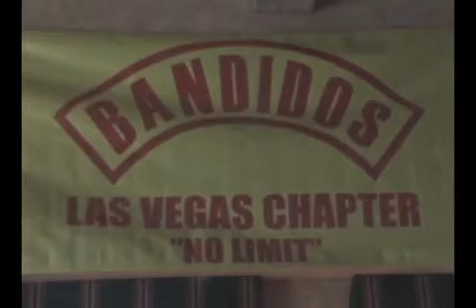BANDIDOS_MC_LAS_VEGAS_NV._BANDIDO_SONG_CHARLIE_BRECHTEL_BAND.mp4